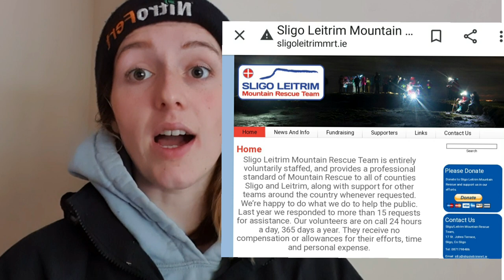SHEEP MOUNTAIN RESCUE ATTEMPT - Can we rescue this sheep?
Sligo/Leitrim Mountain Rescue came for a second time after two weeks to try and save a sheep stuck on a cliff ledge. Could they rescue her this time?

Other music:
Markvard - Life